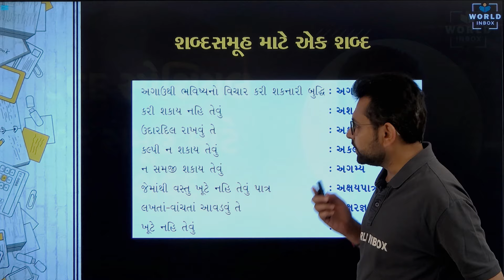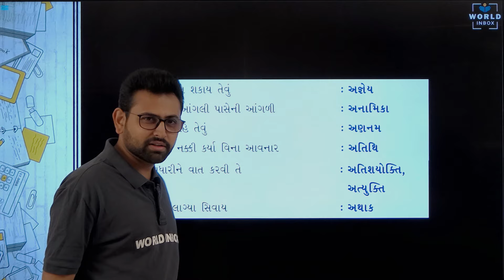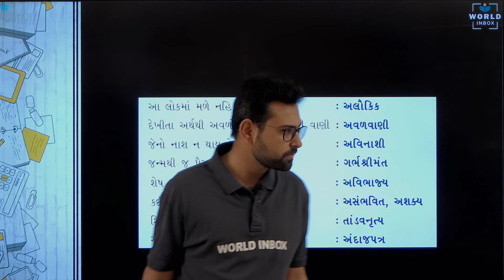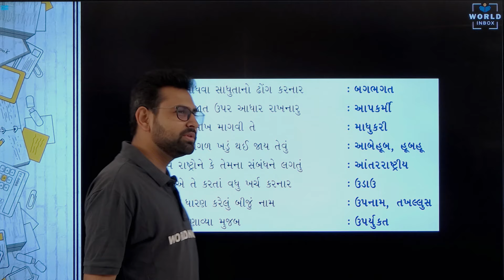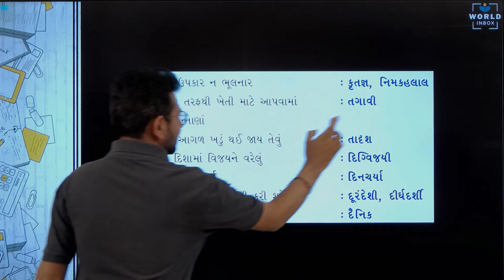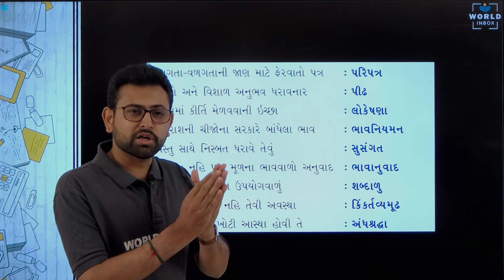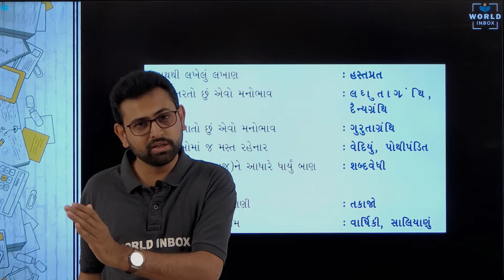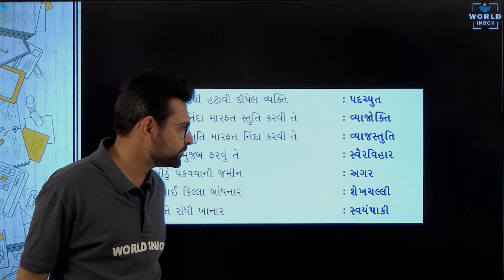ગુજરાતી શબ્દ ભંડોળ | શબ્દ સમૂહ માટે એક શબ્દ | World Inbox My Class | by Krutarth Vaghela Sir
Thanks a lot For Joining "World Inbox My Class App"

Use this ORG code for iOS Users [ URHXK ]